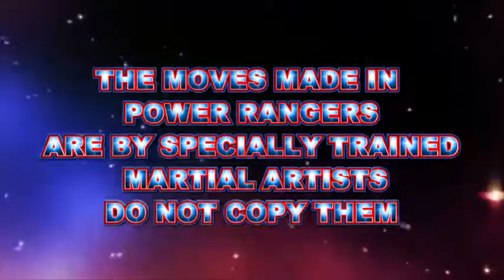Back to Action! Power Rangers At 20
Originally seen in the summer of 2013

My take on the 1st Season for it's 20th Anniversary and the impact it's left on the world

Note: I did my research incorrectly on the score.  It's Ron Wasserman not Aaron Waters for the Green Ranger Theme.  My bad.

OFFICIAL FORUM (I am looking to change the address)